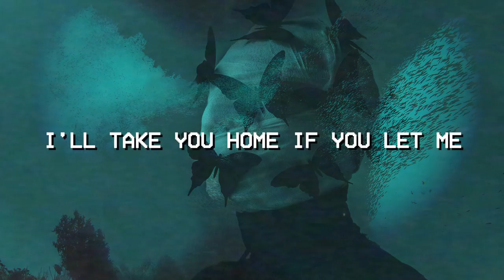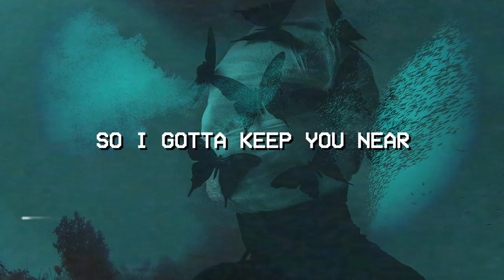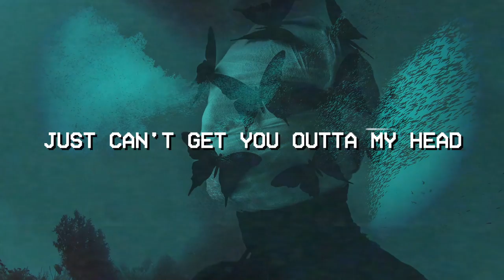Khalid - Outta My Head (Deep House Remix)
Hope you like my deep house cover remix of Khalid's hit, Outta My Head!

Lyrics:

I'm here outside when you're ready
When you're ready for me
Think about the shots and confetti all night long
I'll take you home if you let me
Just promise you won't forget me

'Cause the days get brighter when you're here
So I gotta keep you near
Going crazy and I just can't get you outta my head
Love is in the atmosphere you can feel it in the air
Getting hazy and I just can't get you outta my head

You locked the door and it's raining
But baby I'm not complaining
We hit the road and we're racing yeah
You make me super impatient

Can you feel the tension
You've got my attention
I know we're just friends but
I'd rather be together